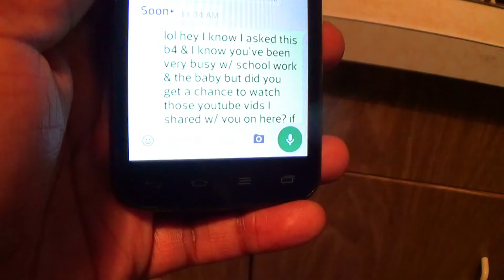Sh3llz World TV - Welcome If You're New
Back to my regular videos by next week, welcome if you're new here.
I'm on the LIKE app @ worldsh3llz watch me there